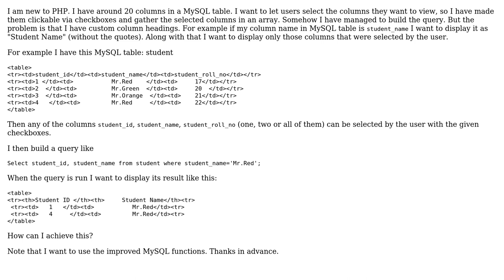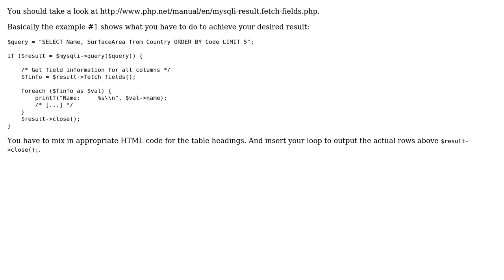Display MySQL Data in HTML Table dynamically using PHP 5+ with custom column headings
With thanks & praise to God, and with thanks to the many people who have made this project possible! | Content (except music & images) licensed under CC BY-SA | Music | Images & others | With thanks to user Ulrich Thomas Gabor user Abhijit and the Stack Exchange Network Trademarks are property of their respective owners. You are responsible for your own actions.